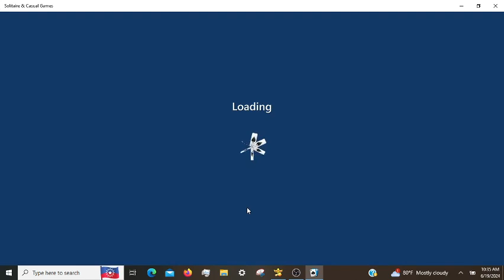Microsoft Solitaire Daily Challenges, incl. FreeCell Expert 06/19/2024